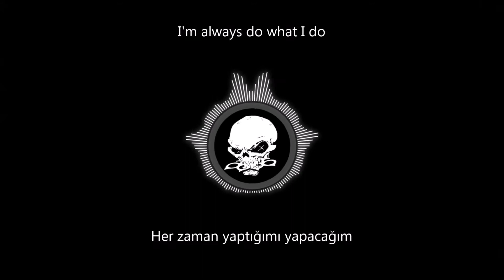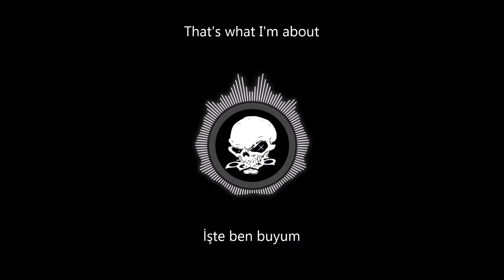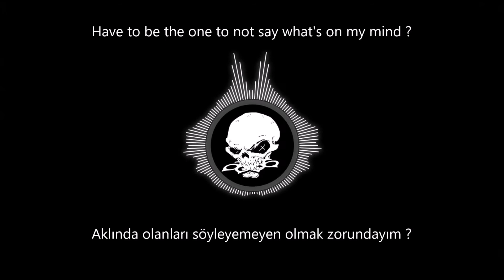Five Finger Death Punch - Wrecking Ball Türkçe Çeviri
Yıkıcı